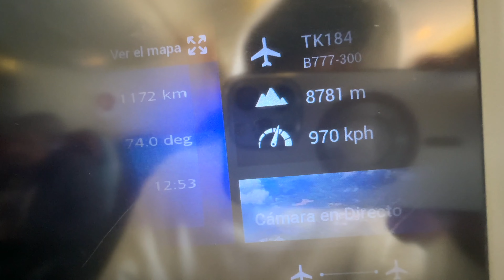TRAILER: Adiós México, me Voy a Turquía VIK MOTO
trailer del video adios Mexico me voy a Turquía